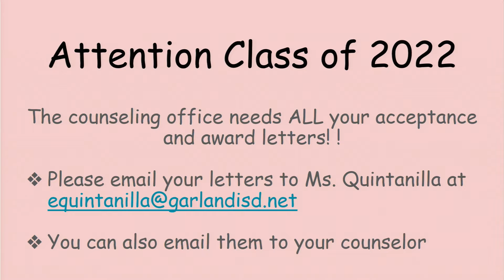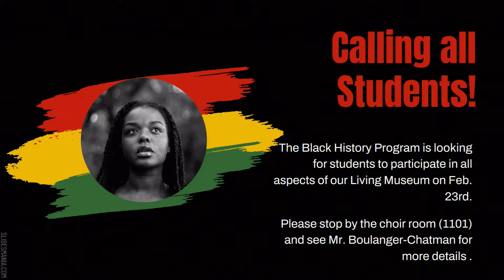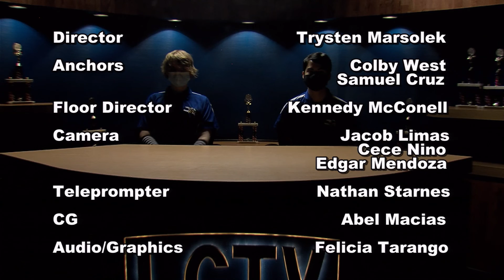LCHS: Patriot Report 01-21-22